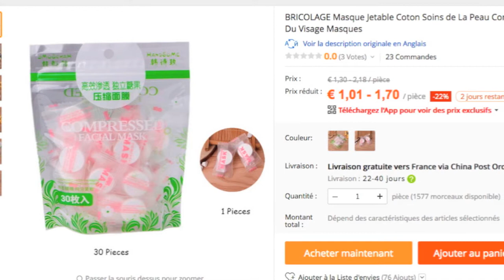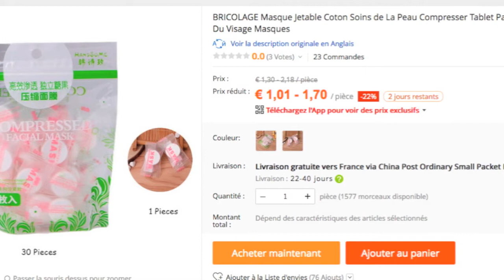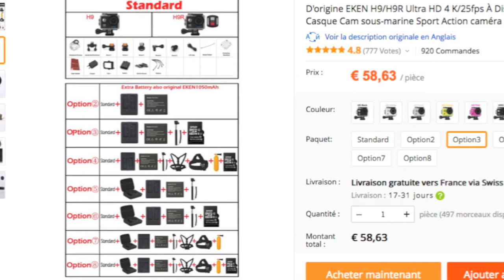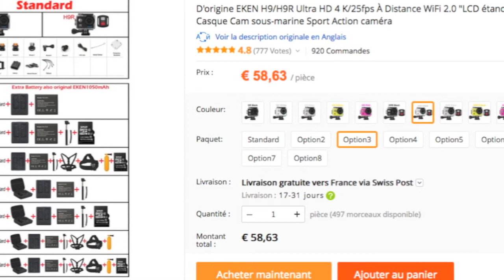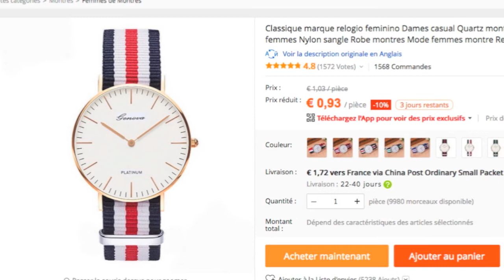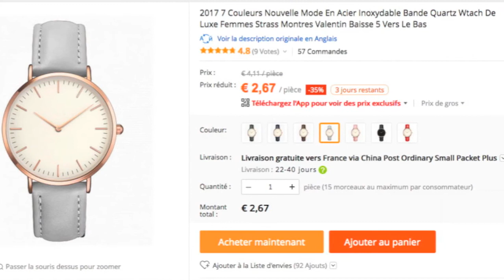Aliexpress commande ✨automne 2017✨😘😘